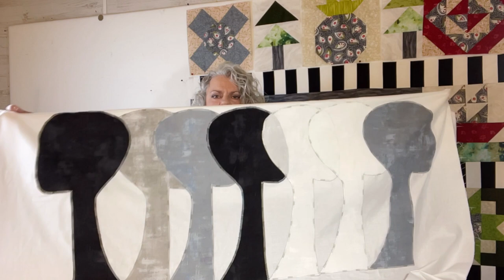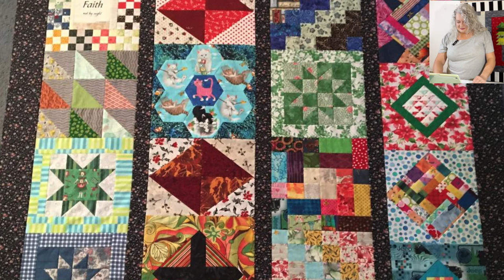Finish it Friday 11-4-22 | Hometown Charms | Shimmer | Barn Block Mini | Milk Cans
Today I share my progress on my many, many projects. I can’t even list them all here. I guess you’ll just have to watch the video. But I love having many things going at once and there are even more things I want to try to make. Viewers have also sent in photos of their recent and past projects, all of which are a delight! Enjoy!

Guidelines for Sending Photos for the Finish it Friday Videos:
- Only one photo if possible
- Finished items only (BOM block, BOW block, Quilt Top, Completed Quilt)
- No Holiday Items
- Brief Descriptions

Thank you so much for your cooperation. I look forward to your photos every week, as do all the other viewers. Keep sending them!